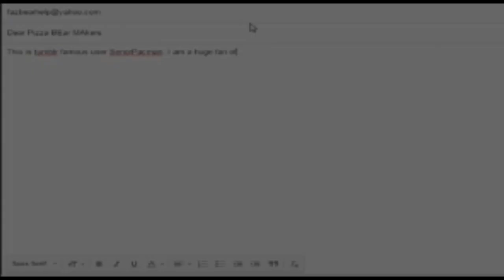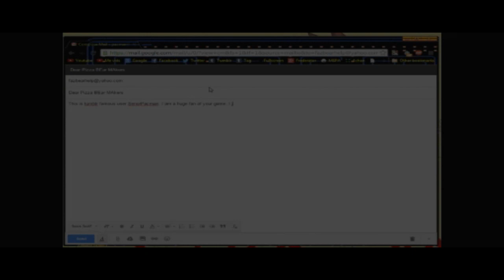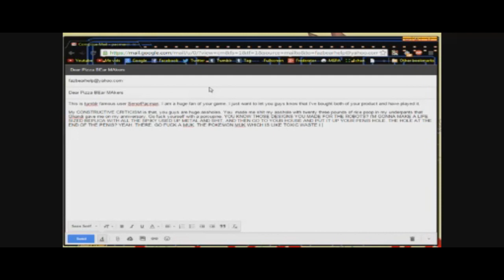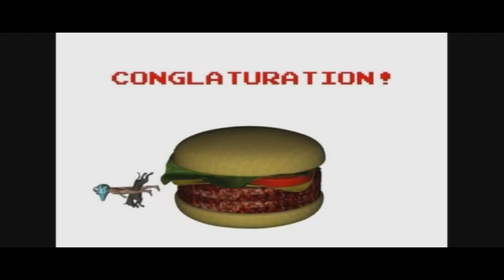Five Nights at Freddy's 2 MegaCompilation!!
Best parts of the two hour show I livestreamed the day of the release for this game! I hope you guys enjoy it, and let me know if you guys want to see more stuff like this!!